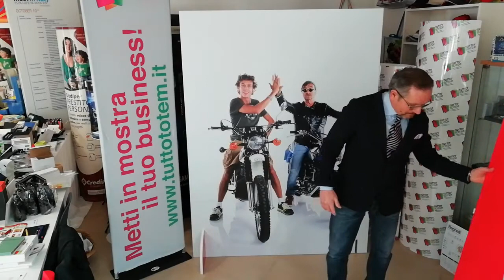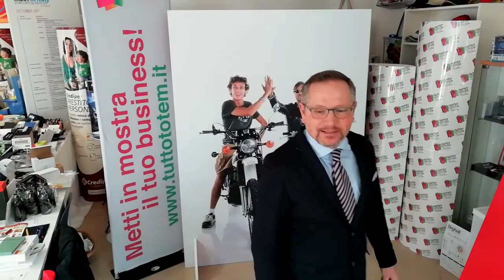Maxi totem, pannello communication da 20 mm. di spessore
Totem a pannello di grandi dimensioni : cm. 150 x 200 con 2 piedi dello stesso materiale : communication da 20 mm.  Stampato su un lato con foto di Valentino Rossi e Lucio Dalla in moto .

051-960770